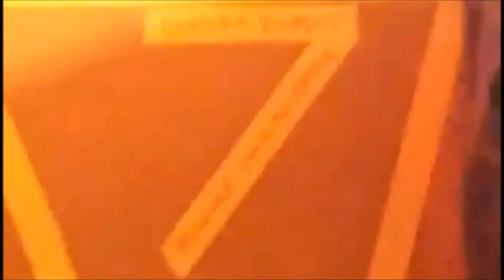CEC - ''Turn the Beat Around'' (July '96) Light Show | The Comedy Bros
This week's light show is one of Chad's favorite songs from July 96. We hope you all enjoy this week's light show and like our new programming style. We look forward to make more content for you guys